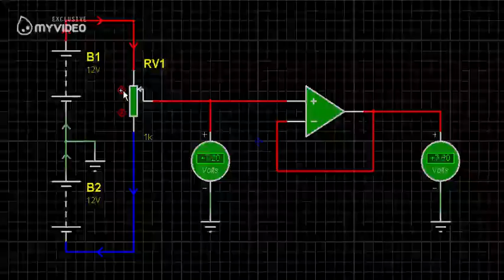გამამეორებელი ოპერაციულ გამაძლიერებელზე უარყოფითი უკუკავშირით